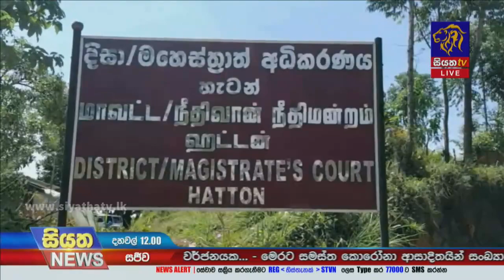මාධ්‍ය වාර්තා කරන අයුරින් රෝහල් ධාරිතාව ඉක්මවා යමක් සිදු වී නෑ | Siyatha News